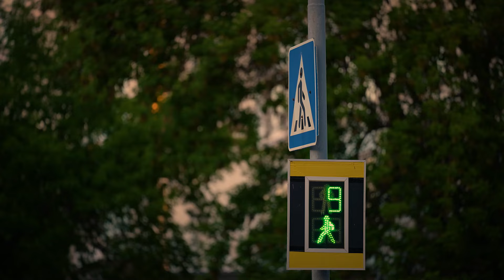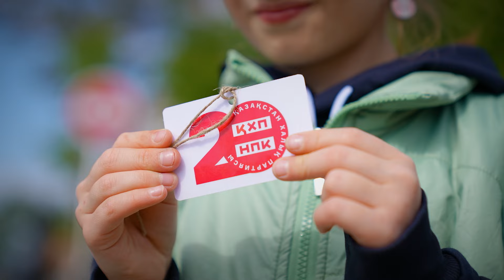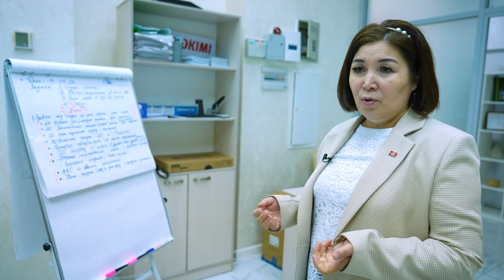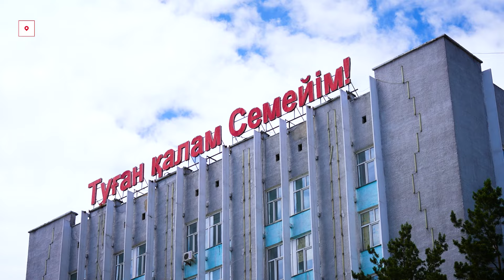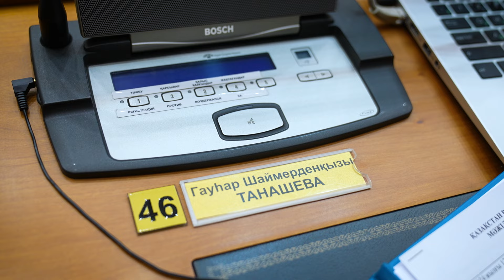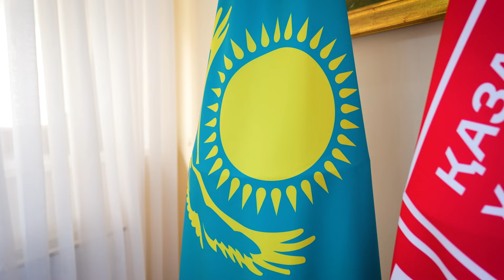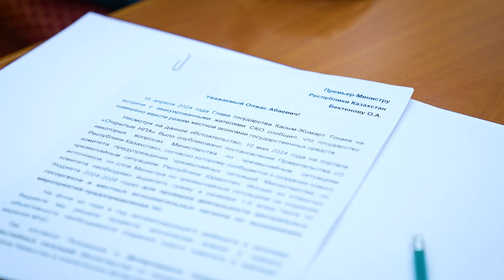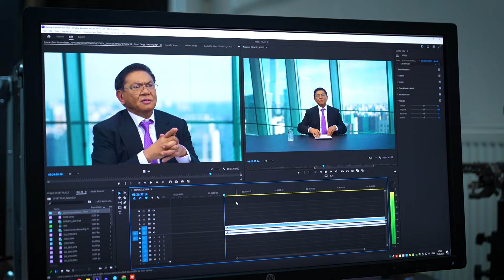НПК: Народная партия Казахстана за кадром | ҚХП: Қазақстан Халық партиясы кадр сыртында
Народной партии Казахстана - 20 лет. Сегодня НПК переживает новый виток своего развития.
Создана чёткая вертикаль в работе этой политической организации.

Партийцы в регионах страны помогают людям по самым острым вопросам, уникальная медиа-площадка партии аккумулирует обращения граждан в сети, члены фракции поднимают собранную информацию на уровне Парламента.

Подробнее о том, как сегодня живет и развивается Народная партия Казахстана смотрите в нашем фильме.

00:00 Начало
00:55 О филиале НПК в Костанайской области
05:40 Центральный аппарат НПК в Астане
06:30 Какую помощь оказала НПК во время стихийных бедствий
09:00 О филиале НПК в г. Семей Абайской области
10:23 Какие вопросы поднимают депутаты НПК в стенах Парламента?
12:53 Представители НПК поддерживаю национальный вид спорта «Кокпар»
14:25 О деятельности филиала НПК в Карагандинской области
15:53 Спорт - это жизнь! Филиал партии в Атырауской области
18:50 Главная миссия депутатов НПК!
19:30 НПК активно ведет медийную работу
21:33 Завершение